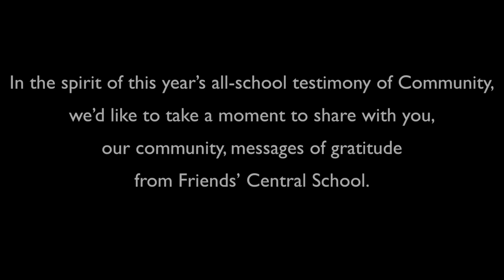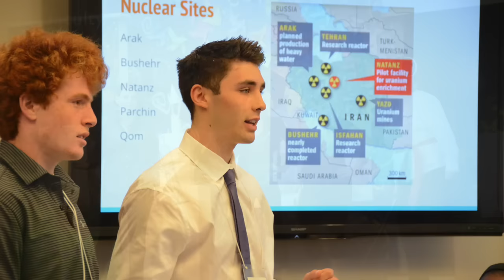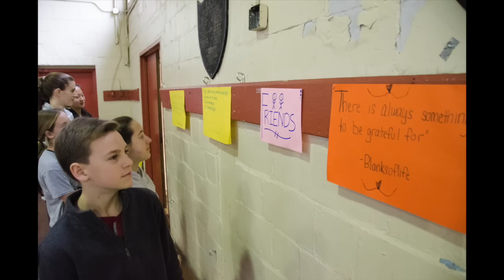Happy Thanksgiving from Friends' Central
A short message of gratitude for our community this holiday season. Happy Thanksgiving from Friends' Central School.